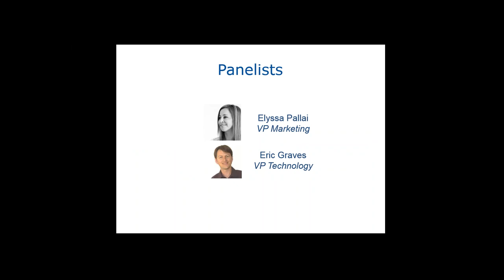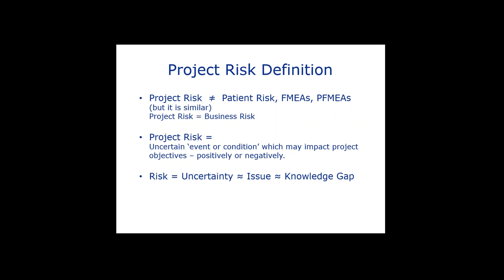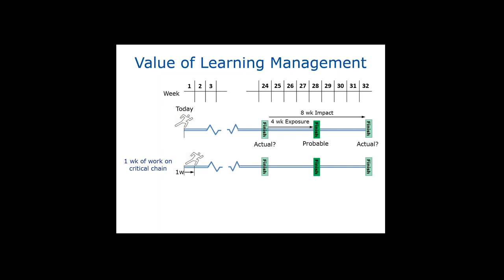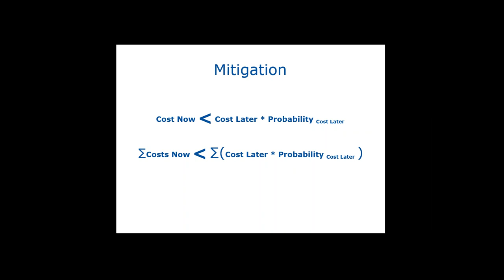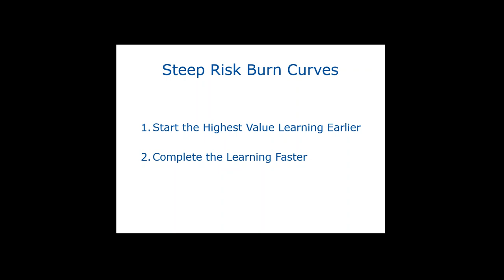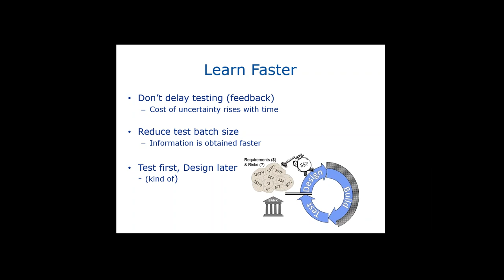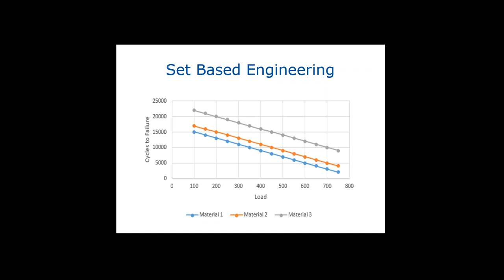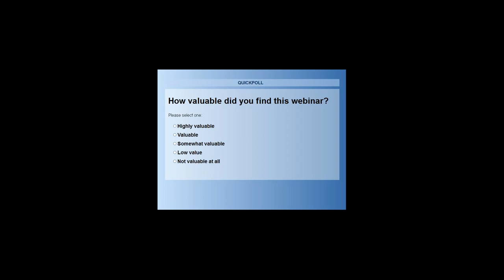Risk Management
Risk management, including early learning, learning management and the architectural considerations involved in early learning and accommodating late learning.

In this video you will learn:

- How to define and document project risks, issues and knowledge gaps
- How to build an information engine to fuel your product development system
- The value of managing learning throughout the lifetime of your project
- How to calculate risk exposure
- How to learn faster (reduce the cost of mitigation)
- How to have more confidence in your project launch date

In sum, get better control over you project destiny through early learning!